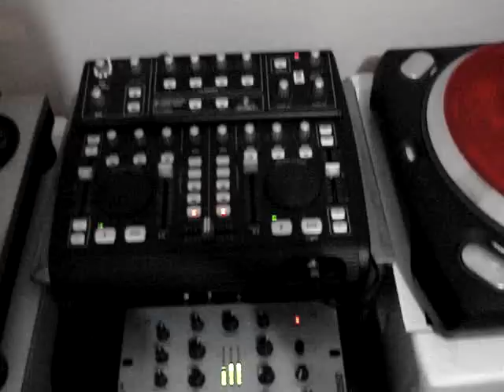bcd 3000 vdj 6.0.8 timecode vinil mixer numark dm 1050.MPG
teste com timecode vinil traktor + vdj 6.0.8 + bcd 3000 + mk2 sl1200 + numark ttx 1 + mixer numark dm 1050